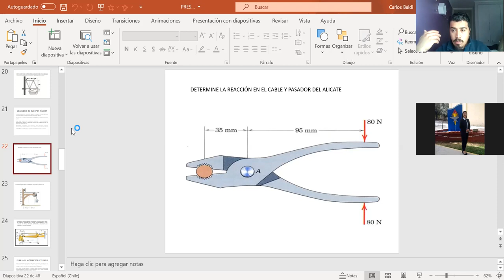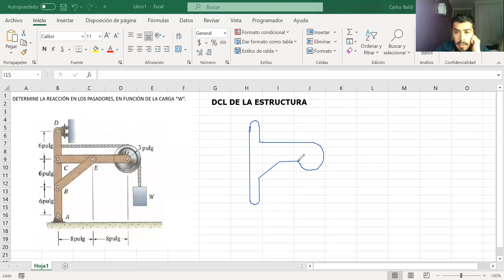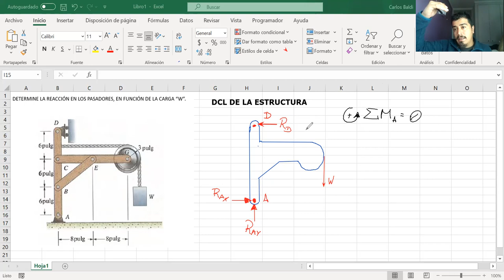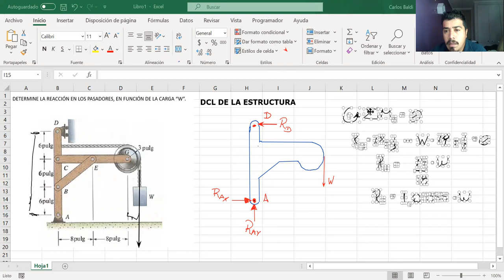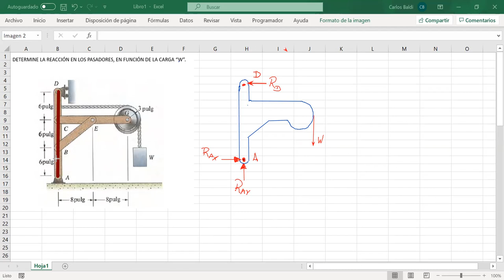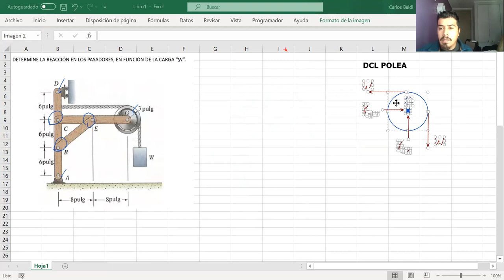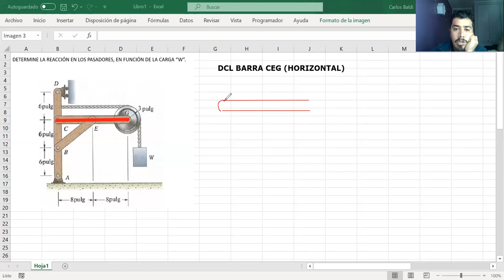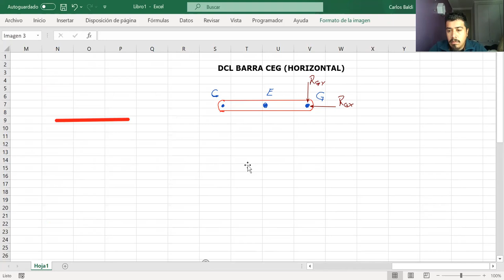Clase_20-07-2021-MEC030 A_ Mecánica Técnica_T U Mecánica Industrial